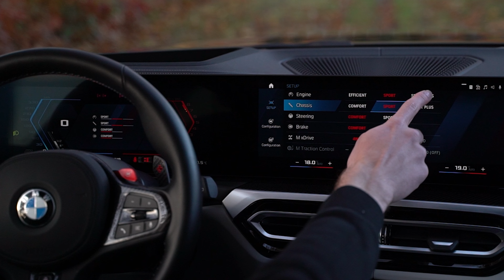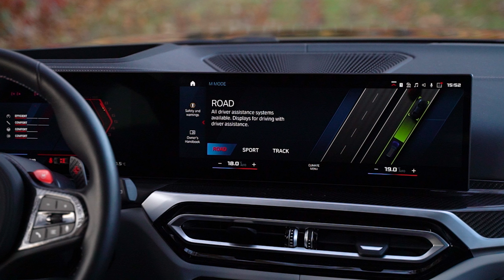BMW M3 Touring | Sound, Interior, Exterior Detailed look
In this video, we take a detailed look at the BMW M3 Touring, listen to its launch, drive-by, and rev. as well as some of the infotainment features

BMW M3 Competition Touring xDrive  Specifications

Starting Price (Belgium): €103 450
Engine: 3-liter Turbo 6 cylinder
Power: 375 kW / 510 hp
Torque: 650 Nm / 479 lb-ft
Acceleration (0-100 km/h): 3.6 seconds
Top Speed: 250 km/h
Weight: Curb Weight: 1,940 kg